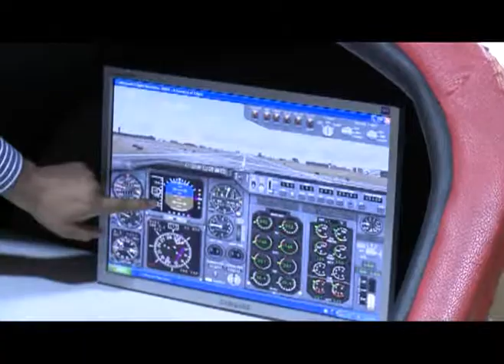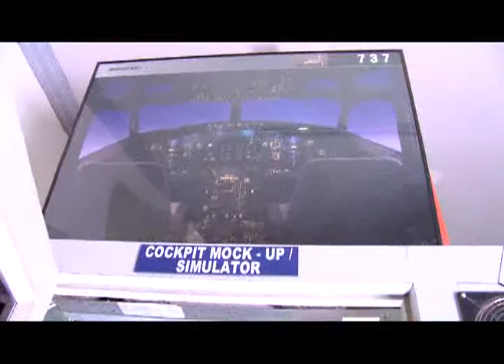Review about TIAT